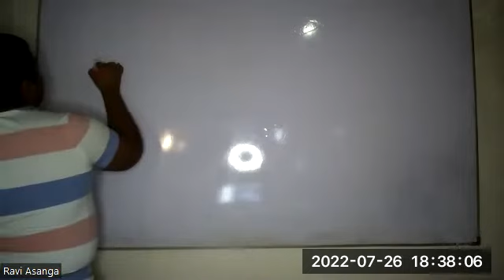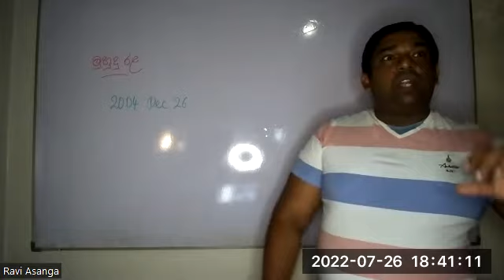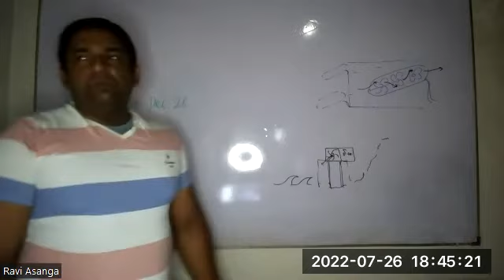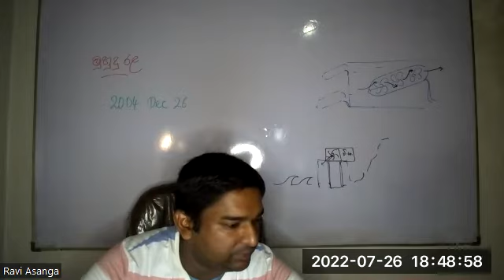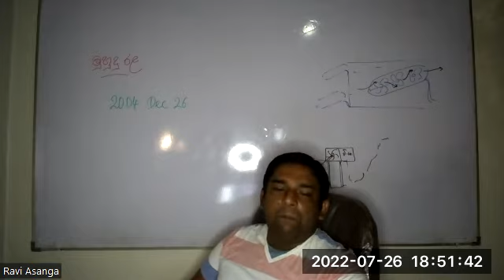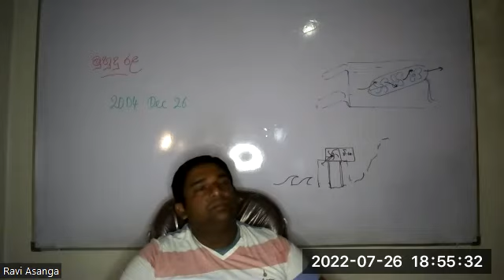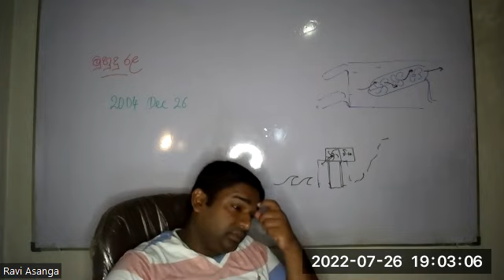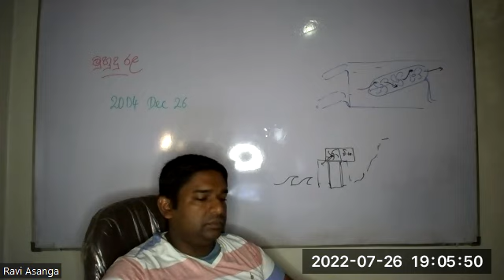Grade 06[Session 04/Sea Waves]2022/07/26#1